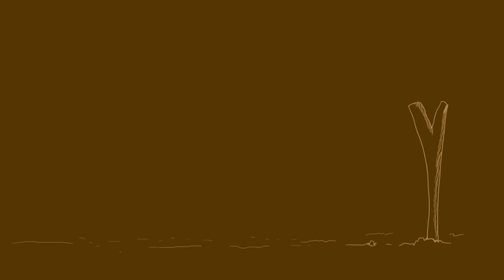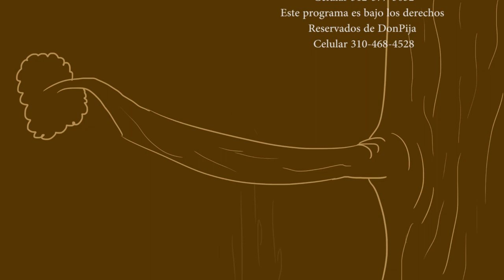DonPija- Pija familia me di la mano, con este violinista venezolano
Pija familia me di la mano, con este violinista venezolano, ya radicado en la chaparrera Casanare, el violín es un instrumento fuera de nuestra cultura llanera ,pero yo al ver escuchar este ritmo, me llevo al más allá de fortalecer y promover este instrumento en Casanare,,